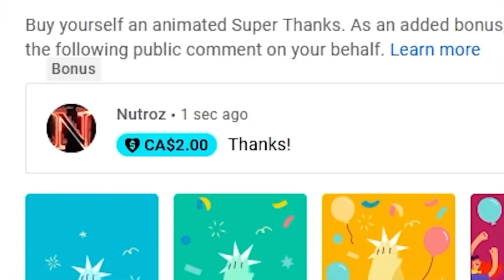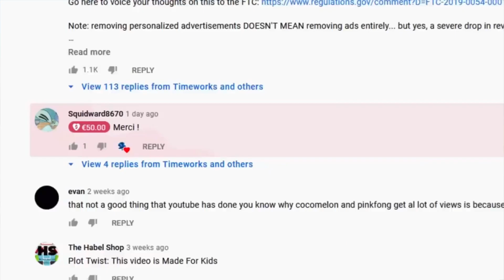Why You Don’t Need To Dribble To Size Up The Defense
Players dribble when they don’t need to. They dribble too soon. They dribble two sides of the defense but they, and you, don’t need to. In this video I explain why you don’t need to dribble as soon as you get the ball in your hands in order to evaluate the defense. Let’s get it…

TIMESTAMPS:
0:00 Intro
1:26: Why this is a problem
5:06 A major offensive oversight
8:28 What you can do instead
11:33 A very limiting mindset
13 :17 Outro

Welcome to Streetball Strategies! I’m Tony. I’ve dedicated my life to exploring my potential for streetball mastery.

I wasn’t born with standard basketball talent. I’m not tall. At best I was average of speed, quickness, and jumping ability. Also, I’m very nearsighted, with sensitivity to light. Because of this, any court I stepped on I was automatically the least talented player at hand. But I loved ball. And I wanted to be able to compete with anyone who stepped up by pushing myself to discover the extent of my abilities.

Without conventional talent at my disposal, I soon learned that even the sharpest and most polished basketball skill set would only level the playing field for me so much. I was still at a noticeable disadvantage on the court. So, I began to explore unusual avenues of streetball manipulation. Aspects of the game that were sorely overlooked by my contemporaries. Regardless of how small or seemingly insignificant, I looked for every advantage to improve my game even just the slightest bit more. Over time, I combined all of those small advantages (strategies), with good old fashioned hard-work to not only compete with any player in my path but elevate my game to heights I never could’ve imagined.

That’s what I want to do for you. This isn't a channel about streetball ankle breakers, or streetball moves, or streetball highlights or even plain ol' basketbal highlights. It's not even really about basketball drills. I want to teach hardcore streetballers who may not be very talented how to discover the depths of their own potential using strategies more gifted or accomplished players would probably not even consider. And by doing this, establishing a streetball legacy of their own.

Intro by Paul Draws Daily (facebook)

My Gear:
HPUSN Softbox Lighting Kit
MAGIPEA Tablet Stand Holder
Rovtop Professional Lavalier Lapel Microphone
Artman GoPro Hero 5/6/7 1480mah Replacement Batteries
TELESIN CPL Camera Lens Polarizing Filter
Sabrent Flexible Tripod
ULANZI V2 Housing Case Vlogging Frame
EDUTIGE ETM-001 Microphone
GoPro Pro 3.5mm Mic Adapter
GoPro HERO 7 Black
SanDisk 128GB Extreme MicroSDXC UHS-I Memory Card